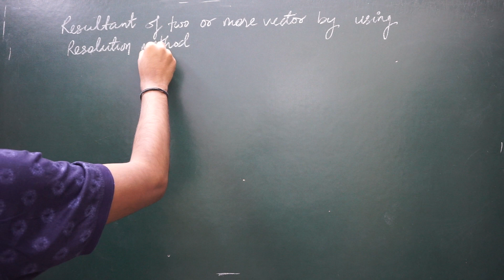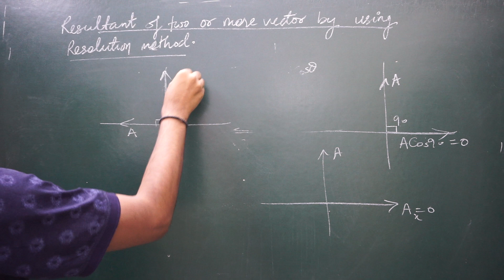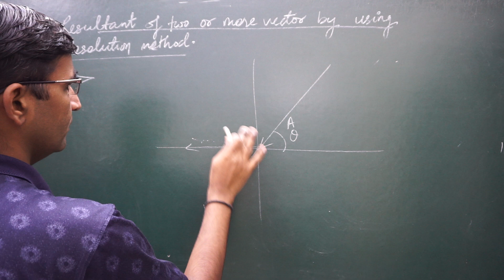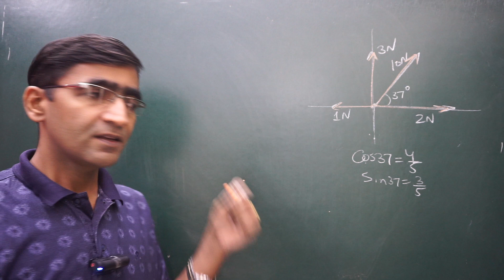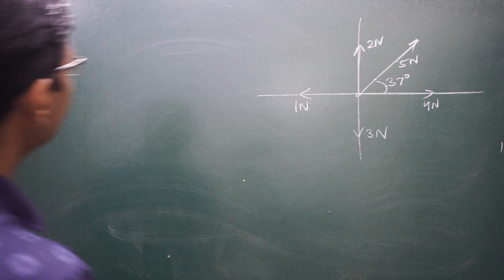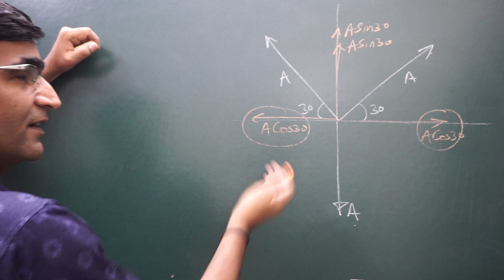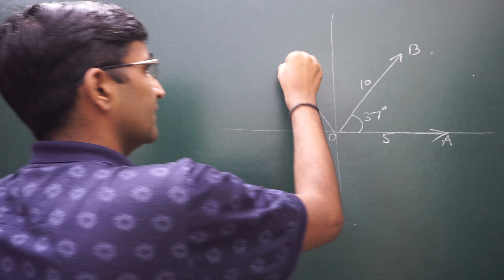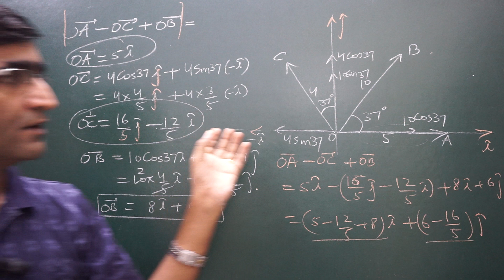vector 3||resultant of two or more vectors by resolution method||vector for jee-mains+neet+kvpy+nsep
in the case of the resultant of two or more vectors we need a resolution method, it is very useful to solve the various problems related to physics in different chapters.in this case, we resolve all components of vectors along the X-axis and Y-axis respectively. and then determine the resultant of these projections.